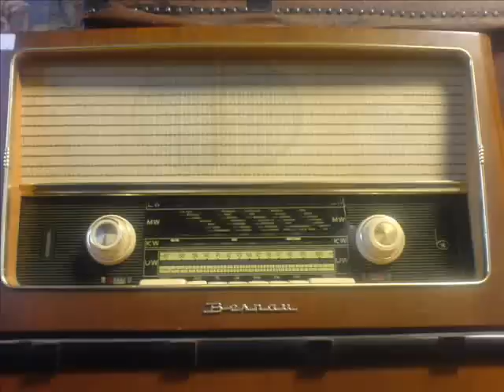ΙΩΑΝΝΗΣ ΚΟΥΛΟΥΚΑΚΗΣ ΕΙΠΕΣ ΟΤΙ ΘΕΣ ΝΑ ΦΥΓΕΙΣ ΜΕ Γ ΤΖΟ'Υ'